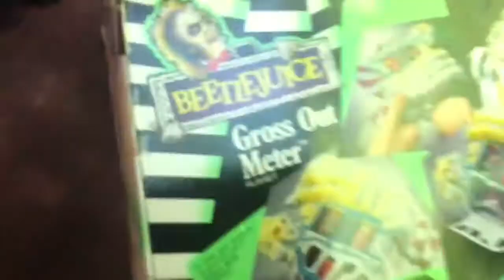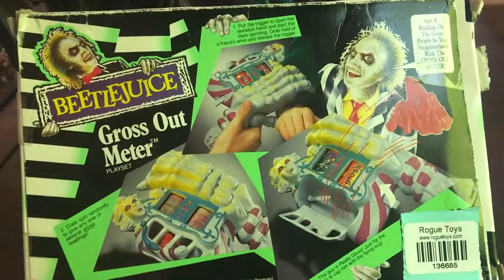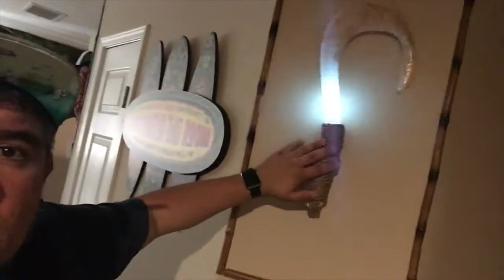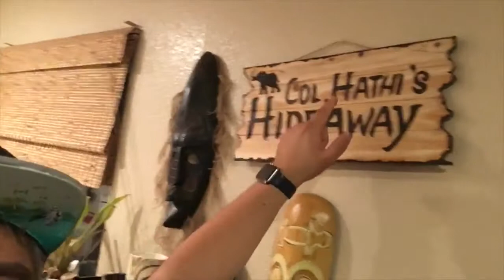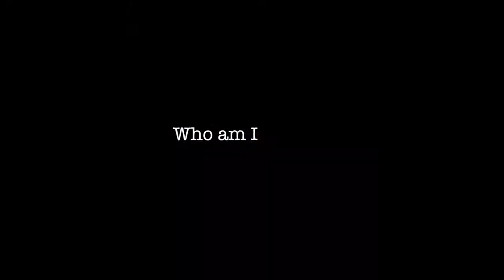The D̶a̶i̶l̶y̶ Dose with Dan-O #29 I got Fired...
So finally I've been let go from my Maker Studios Contract and I couldn't be happier about it!

Become My Patron and be a part of my new series "Making Magic With Dan-O"